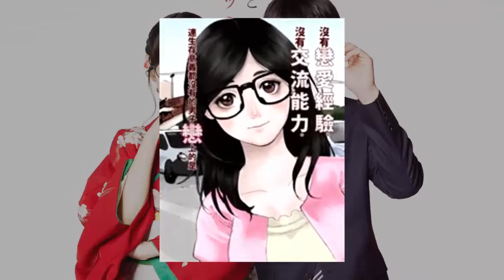Dorama Esse Amor é Um xeque Mate!?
O Dorama Esse Amor e Um xeque Mate!?  o que dizer?
Bom posso falar que ele é muito bom. A comédia é legal, e o romance é muito bom, além do que ainda traz nosso querido shogi as telas.

Assistam kono Koi wa Tsumi na no ka ( Esse Amor é um Xeque Mate!?) Vocês não iram se arrepender.

Nada como o shogi ser retratado nas telinhas e de quebra acompanhado de um bom romance.

Todas nossas páginas!

E não esquece O Recanto do Shogi está fazendo Lives toda Sexta-feiras
Através do facebook.

Ah! Não se esqueça entre no grupo do whatsapp para ficar mais pertinho da gente!